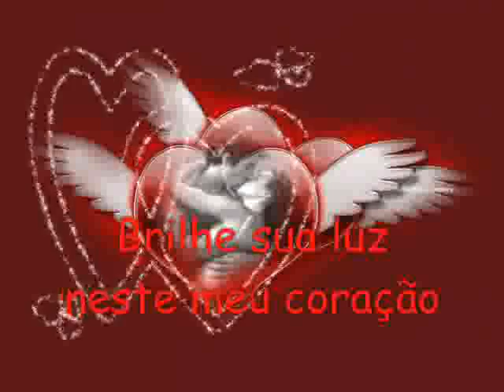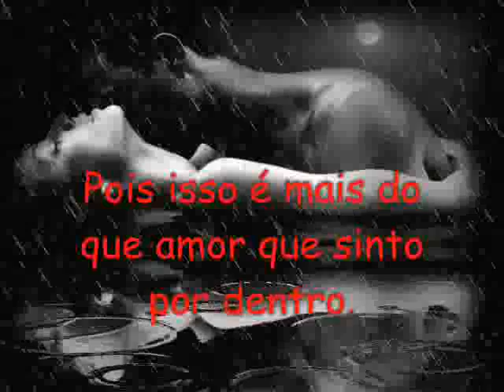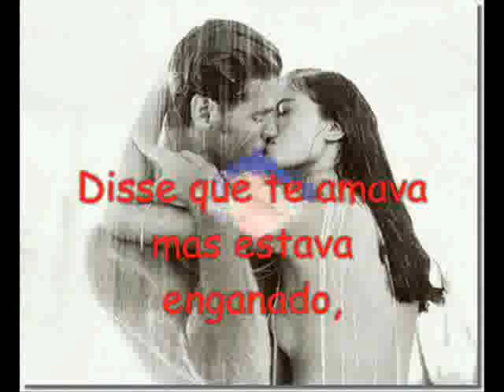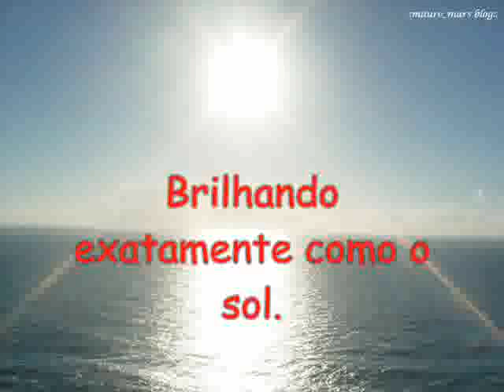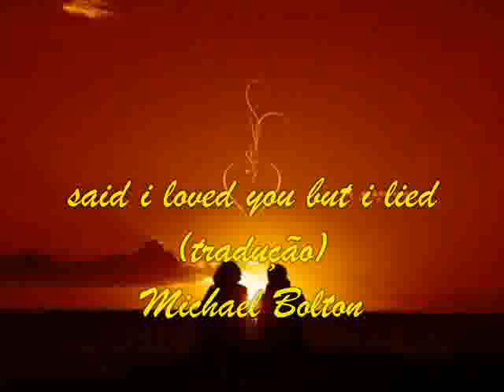said i loved you but i lied tradução michael bolton